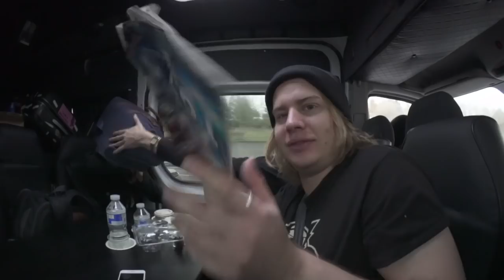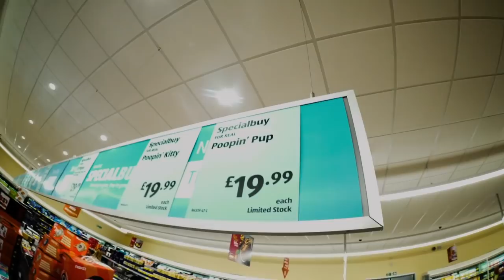CIRCA WAVES TOUR VIDEO FIRST CUT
Pre-order our new album ‘What’s It Like Over There?’ Now!